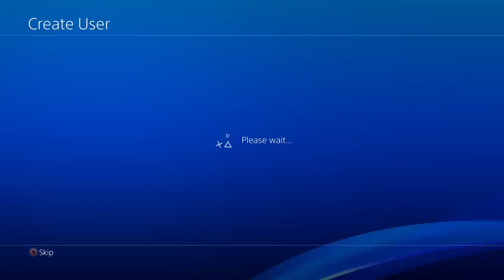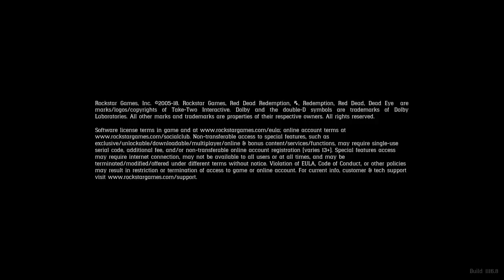Red Dead Redemption 2 is Weird.